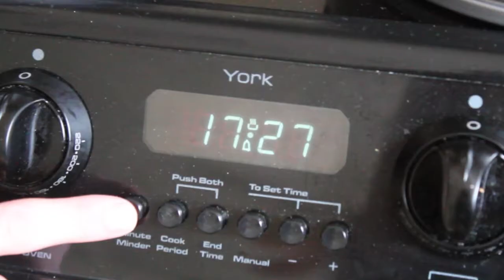Courtly Love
Film for Media